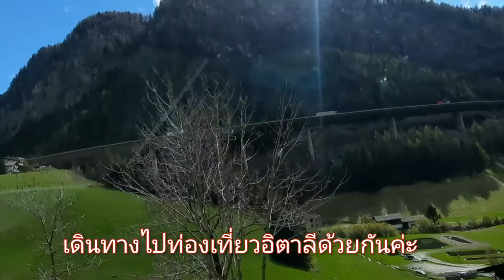เมียฝรั่งเที่ยวอิตาลี 🇮🇹 พาตะลอนทริปเที่ยวยาวที่อิตาลี / ท่องเที่ยวไปกับรถบ้าน EP48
ท่องเที่ยวไปกับรถบ้าน ท่องเที่ยวอิตาลี Camper Van Travel
การเดินทางท่องเที่ยว ไปกับรถนอน Camper Van  ค่ำไหนนอนนั่นค่ะ  ท่องเที่ยว แบบประหยัดค่าใช้จ่าย
ทริปท่องเที่ยว ประเทศอิตาลี เรามีเวลาว่างสองอาทิตย์ ก็เลยใด้เดินทางไปเที่ยวอิตาลี การเดินทางของเราสองคน กับเพื่อนร่วมทางที่แสนวิเศษ ที่จะพาเราตะลอนไปทุกที่ นั่นคือ นายLeo  (เป็นชื่อรถ CamperVan ของเราค่ะ)  เราก็จะขับไปเรื่อยๆค่ะ ค่ำที่ไหน เราก็หยุดพัก หลับนอนตรงนั้นค่ะ  ไปเรื่อยกับเพื่อนร่วมเดินทางของเรา นายLeo CamperVan
ขอบคุณทุกท่าน ทุกกำลังใจ ทุกการติดตาม ทุกการรับชมมากๆค่ะ ขอขอบคุณมากๆค่ะ🙏
ฝากเป็นกำลังใจให้เราตลอดไปด้วยนะค่ะ ฝากกดไลค์ กดแชร์ กดติดตาม+🛎 เพื่อติดตามคลิปไหม่ๆของเราต่อไปนะค่ะ ขอบคุณมากๆค่ะ🙏

เมียฝรั่งตะลอนทัวร์ ท่องเที่ยวไปกับรถบ้าน Camper Van Travel
ก่อนอื่นต้องขอโทษนะค่ะ ดิฉันไม่ใด้มีความรู้ ในเรื่องการท่องเที่ยวมากมายนัก
เราแค่ ทำคลิปวีดีโอนี้ขึ้นมา เพื่อแชร์ ประสบการณ์ความสุข และการท่องเที่ยวแบบประหยัด กินและนอนในรถบ้าน ค่ำไหนนอนที่นั่น ไปกับรถ Camper Van  หรือรถบ้านคันเล็กๆ แต่เท่าโรงแรมห้าดาวของเรา เท่านั้นค่ะ เพื่อเพื่อนๆ ใด้ชมสถานที่สวยๆ ด้วยความบันเทิง ไปกับเราค่ะ  ท่องเที่ยวตามโอกาศ ในวันที่ว่าง คลิปวีดีโอ จะไม่เน้นกับท่องเที่ยวมากมายนักนะค่ะ คลิปเที่ยวของเรา จะนำเสนอ การกิน การเที่ยวในแบบฉบับเราสองเฒ่า ตะลอนเที่ยวกันรถบ้านคู่ใจ ของเราค่ะ สนุกสนานเฮฮาแบบวิไลแม็กซ์ด้วยค่ะ
วิไลและแม็กซ์ ขอขอบคุณเพื่อนๆทุกท่านที่เข้ามาเป็นกัลยาณมิตรที่ดีกับเราค่ะ
ขอบคุณทุกท่าน ทุกกำลังใจมากๆค่ะ ขอบคุณมากๆค่ะ..🙏
 (แชร์ให้ท่านรับชม เพื่อความบันเทิง สนุกไปกับเรา ท่องเที่ยวไปกับรถบ้าน)